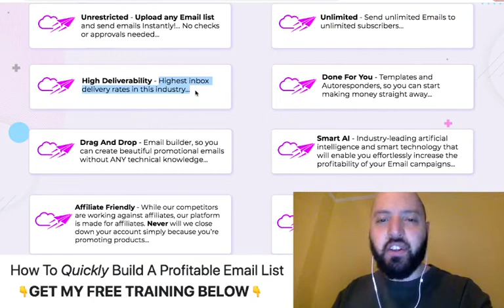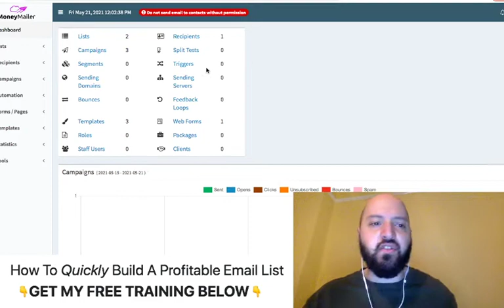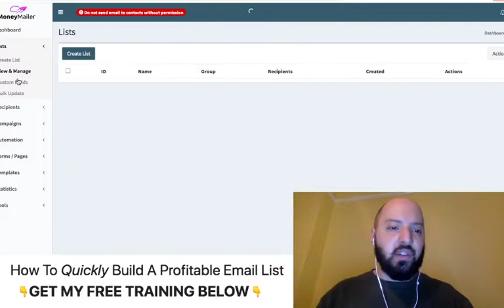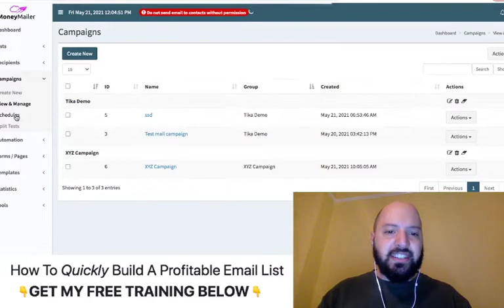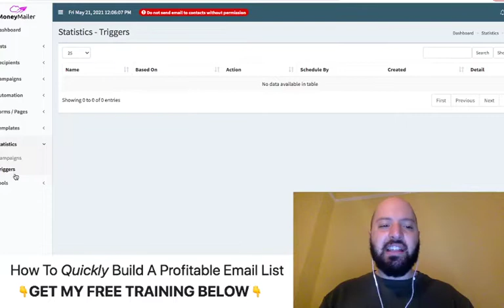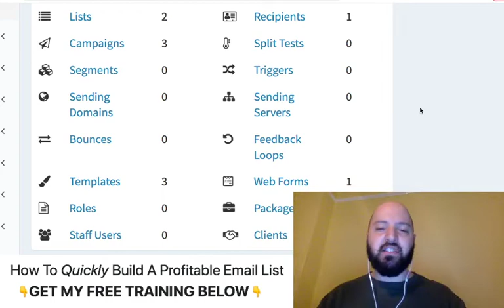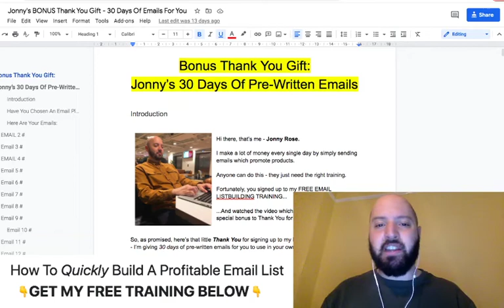MoneyMailrr review (BONUS: 90% off Money Mailrr AND ONE MONTH of my done-for-you emails)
What is my MoneyMailrr review Bonus?
If you buy through my link, you will 30 days of pre-written emails by me that have made me thousands of dollars. All you need to do is copy & paste my emails into MoneyMailrr and press SEND to profit!

What is MoneyMailrr?
MoneyMailrr is an email autoresponder that allows you to send UNLIMITED emails to UNLIMITED people for a one-off fee. No more monthly subscriptions to send emailsl.